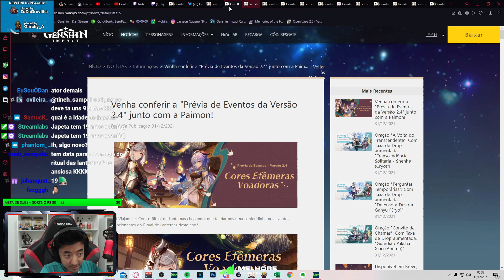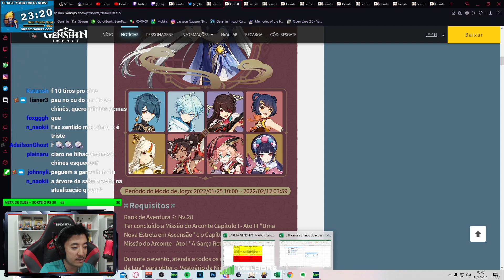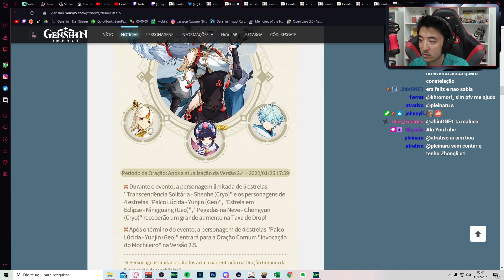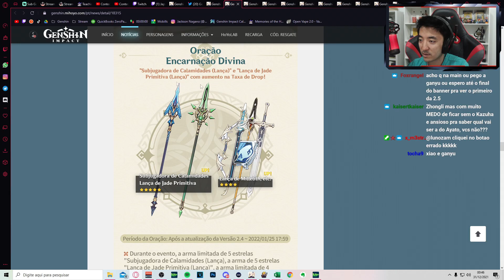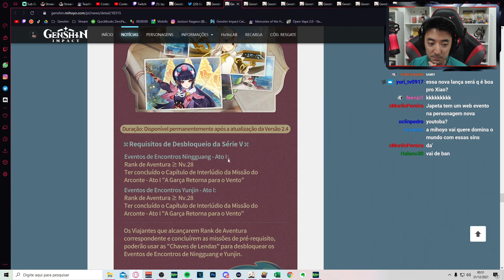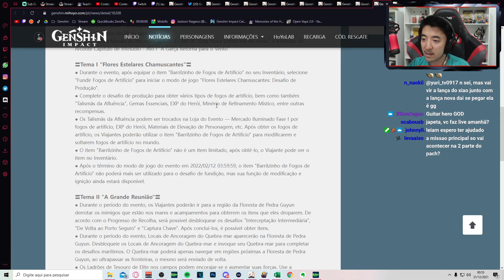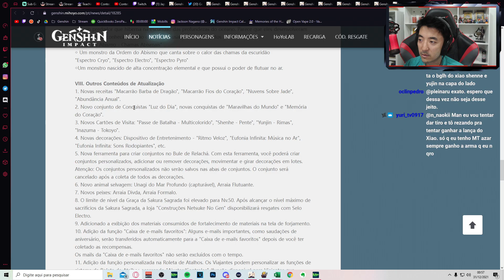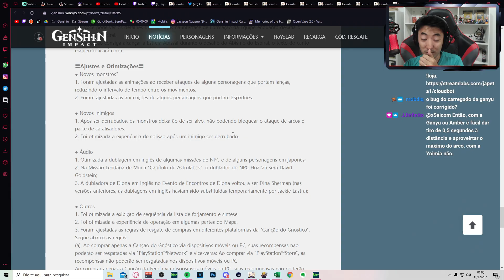ANÚNCIO OFICIAL DOS BANNERS E DATAS DE EVENTO DA 2.4! HYPEEEE | GENSHIN IMPACT